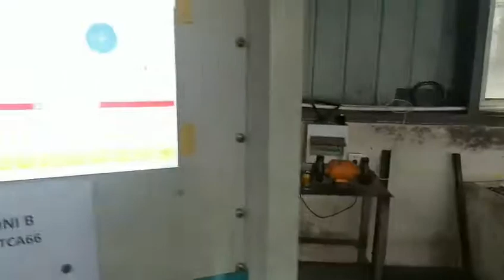MAIN ENGINE TURBOCHARGER TCA66 FIRST RUN UNBALANCE